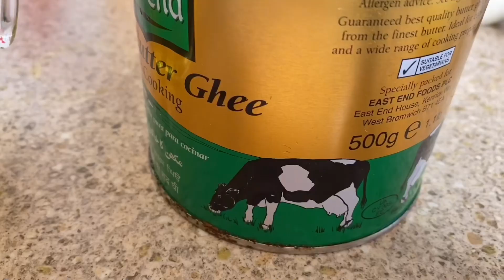Restaurant style shahi chicken Rezala Recipe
Here is Restaurant style perfect shahi chicken rezala recipe in Bengali.It is one of the popular delicious Mughlai cuisine.So watch this chicken Rezala Recipe and must try at home.

Ingredients of chicken Rezala:
Onion rings 1 medium
Slice onion 1 medium
Ginger garlic paste 2 tbs
Plain yoghurt 3 tbs
Poppy seeds (1tbs) cashew nuts (10 cashew nuts)paste togather
2-3 dry chilli
Whole green chilli 4-5
Salt(as per your taste)
Sugar(as per your taste)
Cumin powde 1 tsp
Rising
Dried plums 5 pcs
Milk and saffron (optional)

Methods of how to prepare chicken Rezala:
1)First marinate the chicken with 1 tsp ginger garlic paste,3 tbs yoghurt,1tbs salt and 1/2 tsp turmeric piwder.Mixed it very well.Keep it in freeze for minimum 1 hour.
2)Heat the pan and add 2tbs oil and 2 tbs ghee in it.
3) Add whole garammasala and dried chilli
4)Add slice onion and fry until golden brown then add onion paste.
5)Add 1tbs ginger garlic paste,poppy seeds and cashewnut paste,add turmeric powder,cumin powder and mixed it very well
6)add marinated chicken mixed it well
7)After 5 minutes add 1/2 cup water then cook again for 10 minutes
8)After 10 minutes add green chilli,Black pepper and sugar.Mixed it well.
9)Now add saffron and milk mixture and cooked for 5 minutes.
10)after 5 minutes add onion rings and cooked for 5 minutes.
11)At last add dried plum,Rising and kewra water
12)Taste it,add more sugar and salt as per your taste.
13)spread 1tbs ghee and put off the gas.
14)Serve hot chicken Rezala with Chapati,naan,Paratha,kulcha etc.